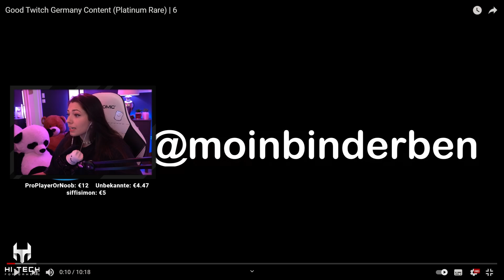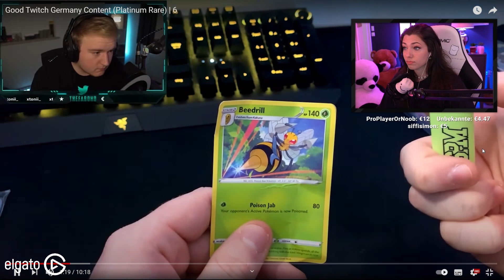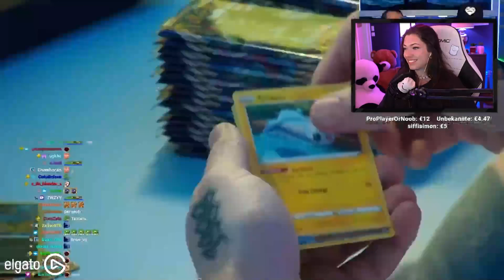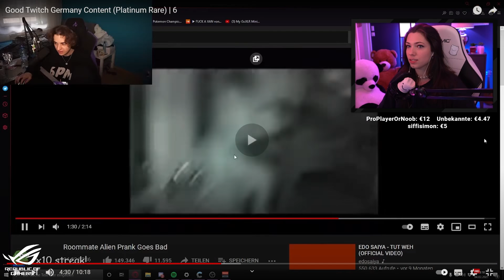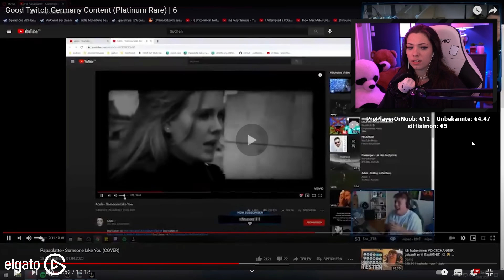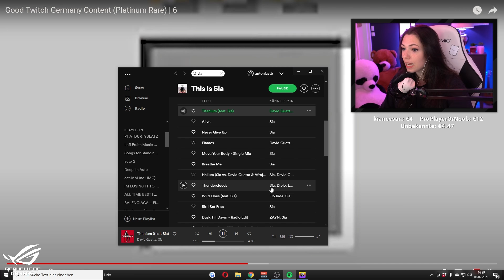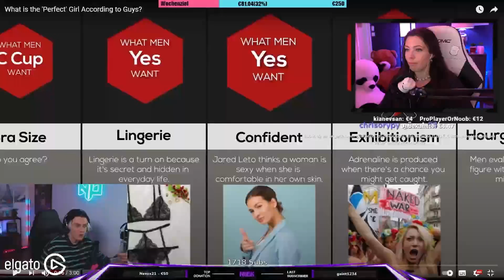Reved REAGIERT auf Good Twitch Germany Content (Platinum Rare)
Heute eine Reaktion auf neue lustige Clips der letzten Woche aus Twitch Deutschland. Viel Spaß mit dem Video!